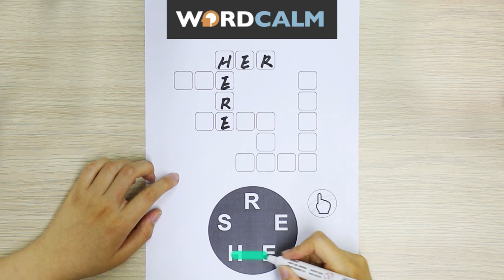0618 wordcalm 原始 hw wgb 实拍anywhere 1280x720